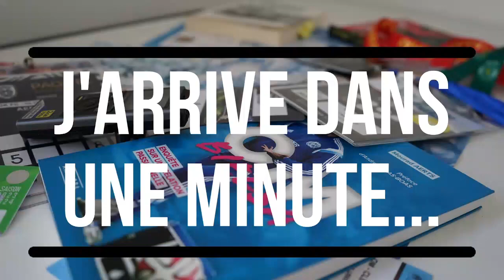METZ/OM (2-2) : La VAR gâche la BONNE PRODUCTION FOOTBALLISTIQUE des hommes de MARCELINO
Extrait du live d'après-match sur ma chaîne Twitch
Obligé de parler de la VAR et pourtant je déteste parler d'arbitrage mais là... N'oublions tout de même pas le bon match produit par les hommes de Marcelino à Metz.
Oui, cela fait deux matchs que le contenu est satisfaisant ! Pas les résultats...